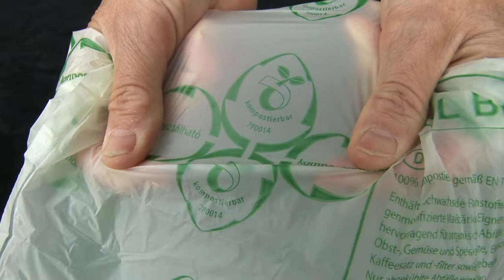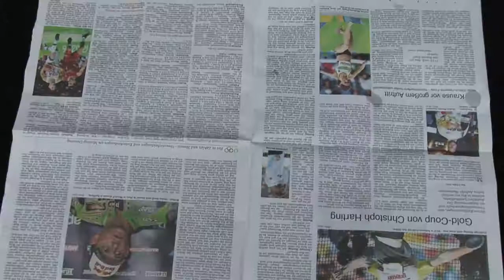Kein Plastik in die Biotonne !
Auftragsarbeit für den Abfallwirtschaftsbetrieb Wetterau